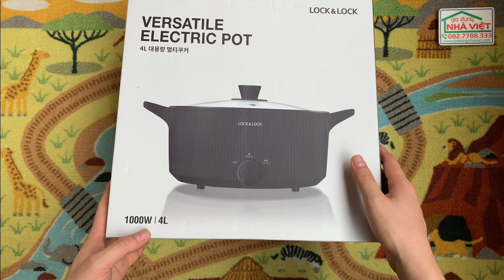Nồi lẩu điện đa năng Versatile Electric Pot 4L, 1000W LocknLock EJP546BLK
Chính hãng Lock&Lock Hàn Quốc.
Nồi điện đa năng có dung tích là 4L công nghệ hiện đại mang đến khả năng nấu nướng linh hoạt thích hợp nấu lẩu, chế biến các món xào, chiên, nướng rất tiện.
2 mức công suất 500 và 1000W sôi nhanh dễ thao tác trong quá trình ăn lẩu, nắp bằng kính cường lực. Bền và tiện lợi để quan sát thức ăn bên trong nồi, núm cầm lớn mang lại cảm giác cầm nắm chắc chắn và vừa tay hơn.
Nồi bằng thép không gỉ 304. An toàn cho sức khỏe, dễ làm sạch.
Công suất max: 1000W, 220V, 50Hz, kích thước 395x300x130mm.

Model EJP546BLK
Màu sắc Màu đen
Chất liệu Nhôm, nhựa, thủy tính
Công suất 220V, 1000W, 50/60Hz
Đường kính 30 cm
Thương hiệu: Lock&Lock Hàn Quốc, nước sản xuất Trung Quốc.

Cách lau rửa sản phẩm :
– Cho ít nước sạch vào nồi, đun sôi và dùng búi rửa mềm lau lòng nồi. Sau đó, đổ nước nóng đi, dùng nước sạch tráng qua 2 hoặc 3 lần, cuối cùng dùng khăn ướt lau. Lòng nồi sẽ sạch bong mà không cần sử dụng đến nước rửa chén bát vì lòng nồi thiết kế lớp phủ chống dính.
– Các bộ phận xung quanh như vỏ nhựa nồi, dùng khăn ướt lau nhiều lần
– Cuối cùng dùng khăn khô lau sạch sẽ toàn bộ nồi trước khi cất đi để bảo quản dùng cho lần sau.
Chú ý: Bề mặt nồi phủ lớp chống dính có tác dụng giảm khói dầu ăn và dễ dàng vệ sinh, các vật sắc nhọn và cứng có thể gây trầy xước và hư hỏng.